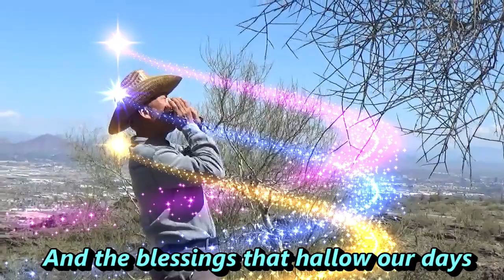In the Sweet By and By (Harmonica) by Sanford F. Bennett (381) Harmonica Christian Music